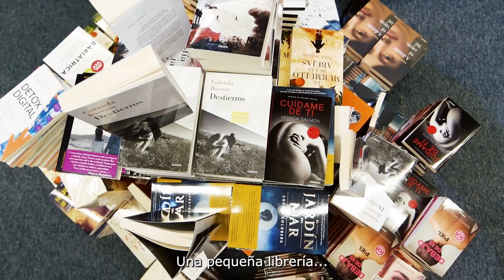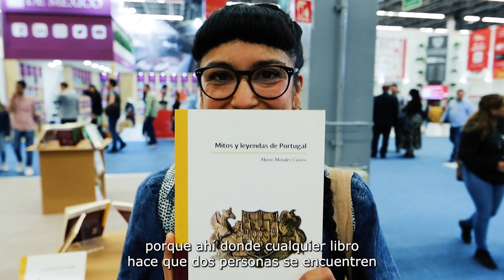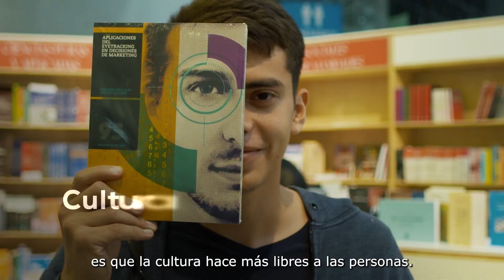Cuarto informe de trabajo Dr. Ricardo Villanueva Lomelí- Eje Cultura